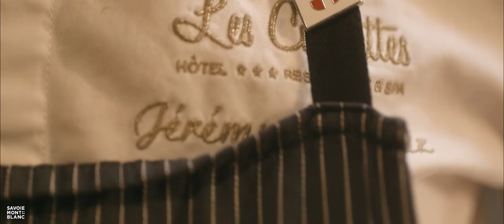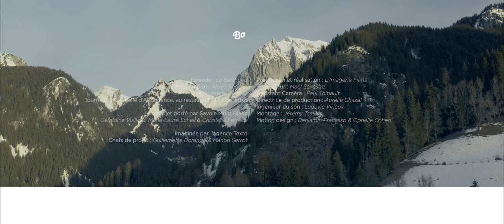EPISODE LA BALADE DU BERTHOUD CHEZ JEREMY TRINCAZ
Alexis Olivier Sbriglio nous amène à la rencontre de Jérémy Trincaz,  chef du restaurant Les Cornettes à la Chapelle d'Abondance. Il nous parle du Berthoud, recette emblématique au fromage d'Abondance AOP.

Balades Terroir - Ici plutôt qu'ailleurs un voyage de saveurs